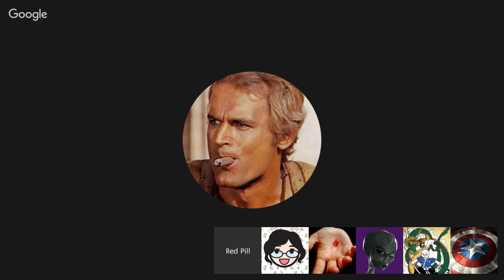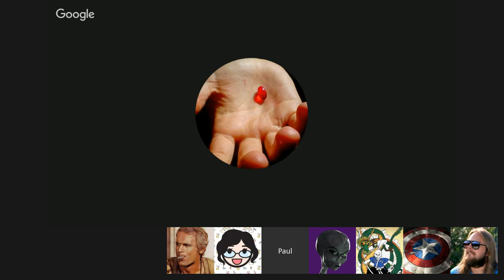Tales from the Infrared - Otaku, Geek Heresy, Dead or Alive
Tales from the infrared stories:
As “Geek” Culture Assimilates, “Otaku” Remain Outcasts
While the rise of geek culture is becoming mainstream, manga and anime have remained in the shadows.  And the Otaku seem to be held out and away from the spotlight.

Microsoft’s Kinect technology is being modified to help doctors take better X-rays
Scientists from the Washington University School of Medicine in St. Louis have adapted Microsoft’s Xbox Kinect technology to help take better X-rays.
This new take on an existing piece of technology could solve two common problems that affect image results when taking X-rays: motion and body-part thickness. Steven Don, an associate professor of radiology at the university’s Mallinckrodt Institute of Radiology, explained that the goal is to “achieve the best image quality while minimizing radiation exposure.”

Geek Heresy:  Rescuing Social Change from the Cult of Technology
After a decade designing technologies meant to address education, health, and global poverty, award-winning computer scientist Kentaro Toyama came to a difficult conclusion: Even in an age of amazing technology, social progress depends on human changes that gadgets can’t deliver. Last week, he came to MIT to share the insights he’s distilled in his new book Geek Heresy: Rescuing Social Change from the Cult of Technology.

Dead or Alive Xtreme 3: Koei Tecmo EU Comments, Sends Fans to Buy on PlayAsia, which Doubles its Followers
TThe Dead or Alive Xtreme 3 issue has become rather heated, after the firm denial of the possibility of a western release from Team Ninja’s community manager.

'The Hunting Ground' crew caught editing Wikipedia to make facts conform to film
Edward Patrick Alva, who is listed on the film's IMDB page as part of the camera and electrical department, has been altering Wikipedia entries for months, in violation of the website's conflict-of-interest guidelines. Alva is the assistant editor and technical supervisor for Chain Camera Pictures, the production company associated with "The Hunting Ground" director Kirby Dick.

The newest trailer for Batman v Superman has been brought to light.

All this, some Star Wars and Doctor Who, on this week’s Tales from the Infrared.